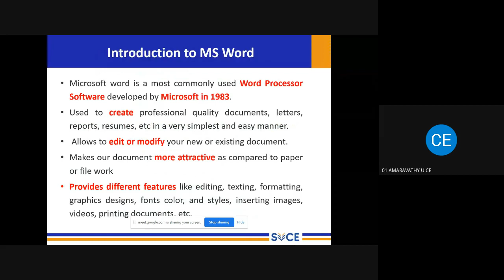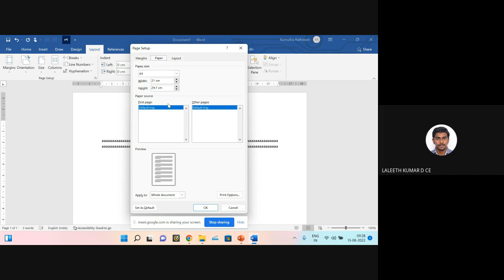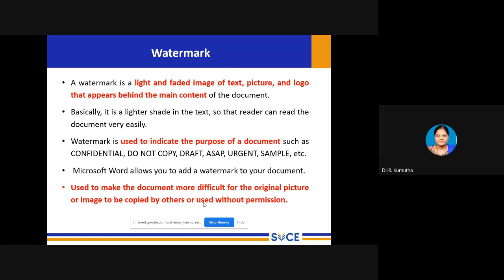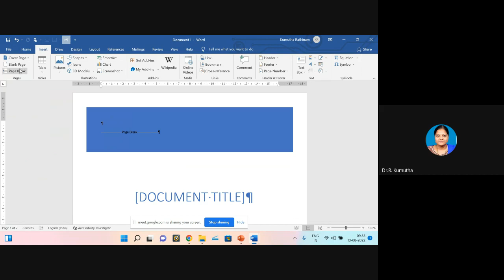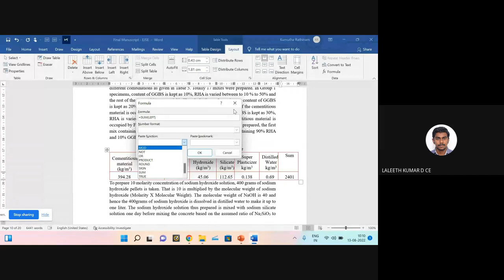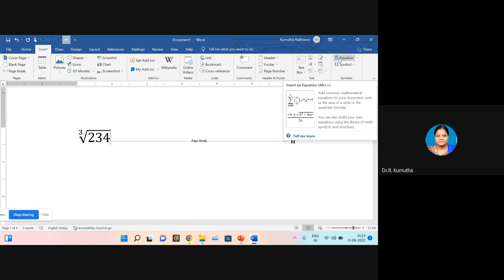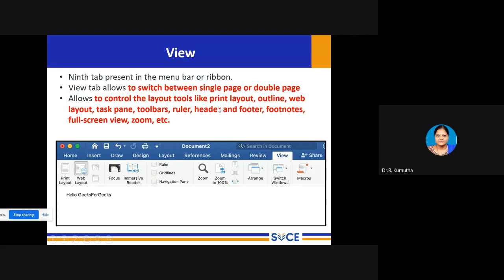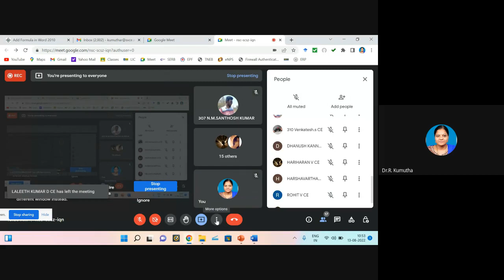Certificate Course on Professional Documentation and Presentation Skills using MS Office - 13.08.22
30 Hours Certificate Course on "PROFESSIONAL DOCUMENTATION AND PRESENTATION SKILLS USING MS OFFICE"

Topics:
1) Microsoft Word: Formatting paragraphs and managing lists
2) Microsoft Word: Working with Tables in Word including formatting,
converting data and formulas

Speaker:
Dr. R. Kumutha
Sri Venkateswara College of Engineering,